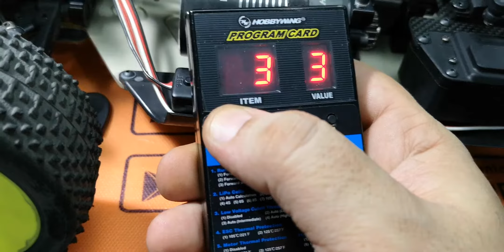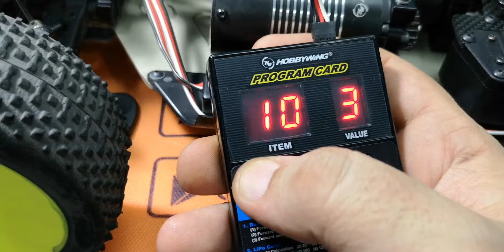تابع لموضوع. 2. معلومات عن موديل xray xb8e 2018 kit